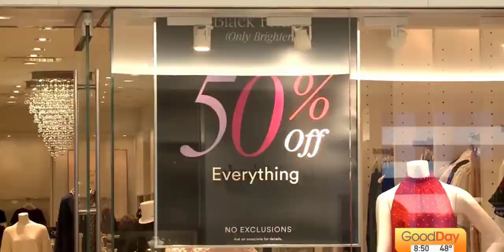Tips to Help Make Your Season Merry and Bright | Bangerter Financial Services, Inc.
The holiday shopping season will look and feel a lot different this year. Financial professional, Jeff Bangerter talked with KMAX about what changes buyers are making when it comes to buying presents and how you can stay on track financially.

1. Make Your List Early
2. Get Smart About Credit
3. Avoid Going Overboard
4. Adopt a Saving Mindset

Investment advisory services offered through Bangerter Financial Services, Inc. A state Registered Investment Advisor. Securities offered through Concorde Investment Services, Inc. (CIS), member FINRA/SIPC. Bangerter Financial Services, Inc. is independent of CIS, both of whom are unaffiliated with third-party sites, cannot verify the accuracy of, nor assume responsibility for any content of linked third-party sites.